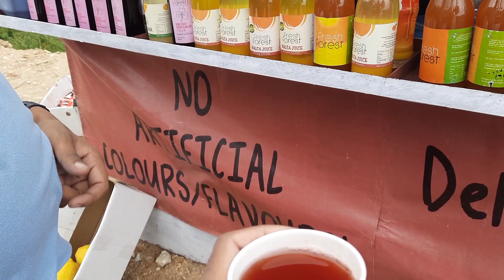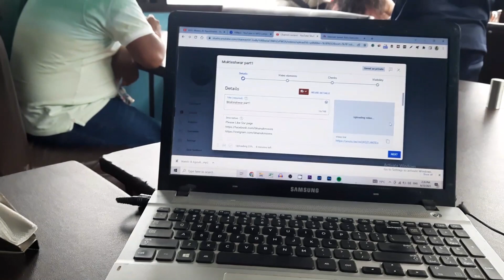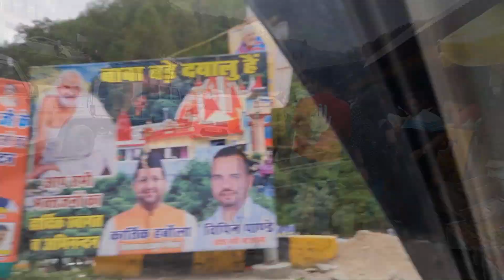बाबा नीम करोली महाराज जी दर्शन- Uttarakhand Travel Part 3